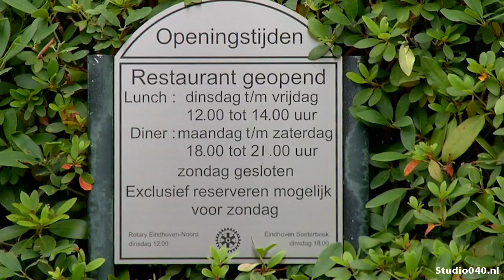Karpendonkse Hoeve wil ster houden met nieuwe kok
Al 38 jaar heeft de Karpendonkse Hoeve een Michelin-ster gehad onder chef Peter Koehn. Nu de taak aan de nieuwe chef Rob van der Veeken die te behouden.